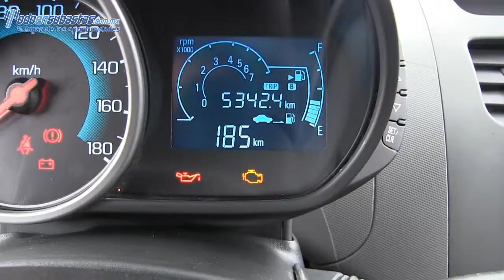543719 Chevrolet / Spark / 2014